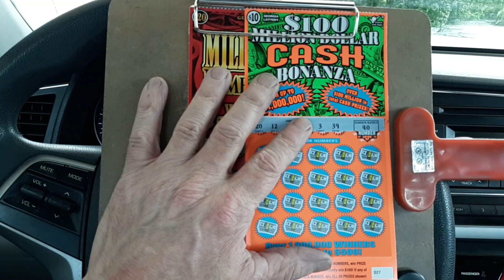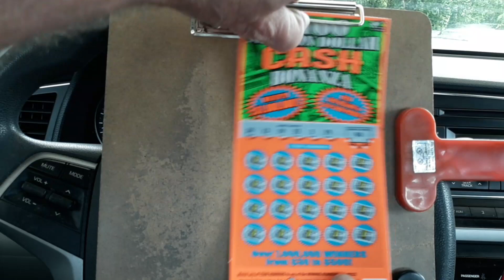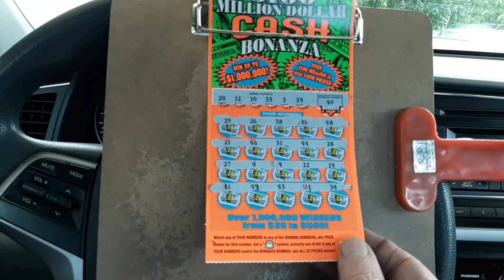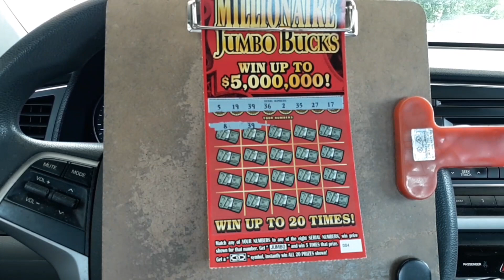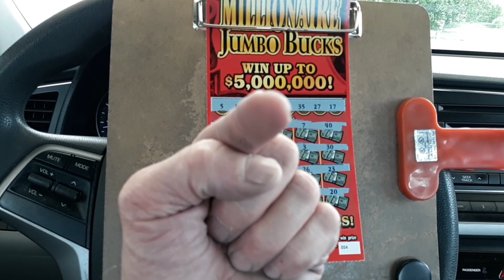Ruby beauty! She's still paying 👍🖐😎❤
Ruby beauty!